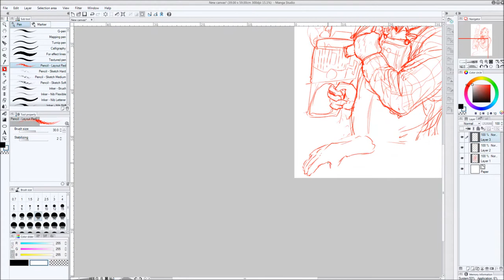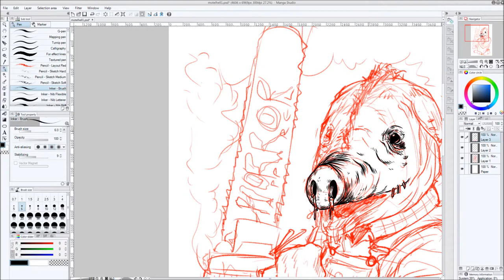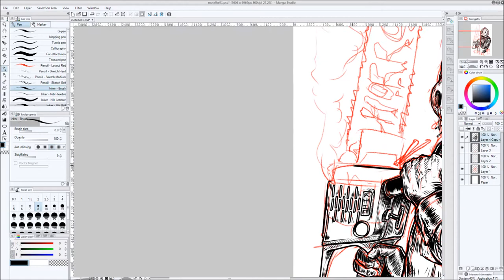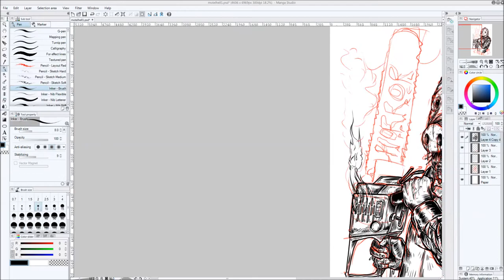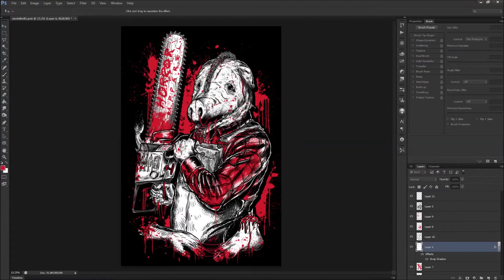THRASHWOLF X HORROR APPAREL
heres a screencap ( sped up) of my illustration for Horror Apparel's new range,
loved working on this one, let me know what you think!

and my facebook page is

Music used in this video does not belong to me, it belongs to their respectful owners.
music is :
Ode to the Barracuda - Dance Club Massacre

Burned from Bone - Skeletonwitch